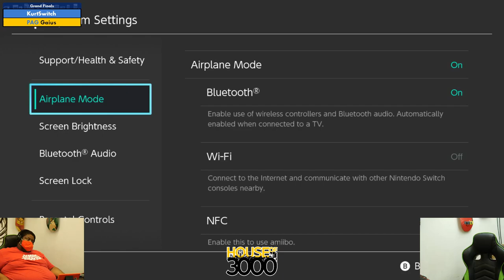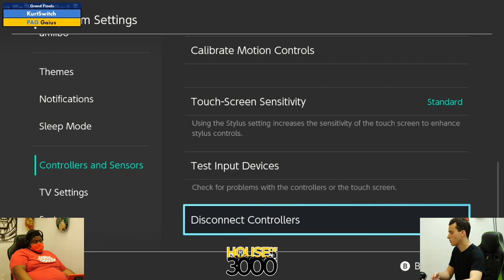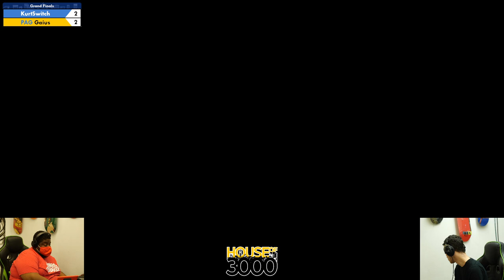Final BoMBS Grand Finals KurtSwitch vs Gaius